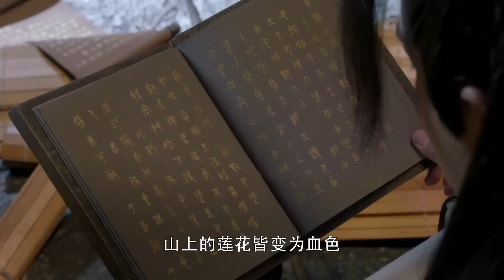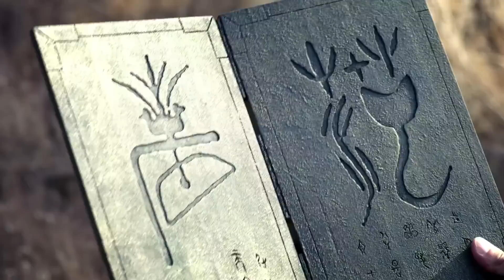【修仙武俠】《混沌劍仙》36✨部落被滅，天賦異斌的小子踏上修行復仇之路，意外發現神秘組織更大陰謀，遇強越強最終一劍守華夏、破蠻荒💪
《混沌劍仙》
導演：黄祖权
主演：刘恺威、王鸥、陈亦飞、张峻宁
集數：65集

劇情簡介：
        盤古開天辟地直至三皇五帝之後，華夏大地誕生夏朝，在夏的疆域內，有一個叫做紀氏的古老家族，領主之子紀寧天賦秉然功夫超群。紀氏因發現礦脈而遭到一個叫雪龍山組織的覬覦，為了守護家族紀寧的父親在戰爭中死去，紀氏幾乎遭受滅頂之災。從此紀寧開始逐步磨礪心性，為了守護家族和身邊的人，他必須變得強大。
        他進入黑白學宮進行學習，在這裏結識了誌同道合的朋友，但他的強大也招來了發小紀農的嫉恨和暗算，紀寧後來了解到家族之仇背後是更大的陰謀：一個叫做無間門的神秘勢力，意圖挑起戰爭侵吞夏朝。紀寧歷經種種艱險和磨難，終於成長為一個真正的強者，並且聯和各方力量一起來守護夏朝安寧。